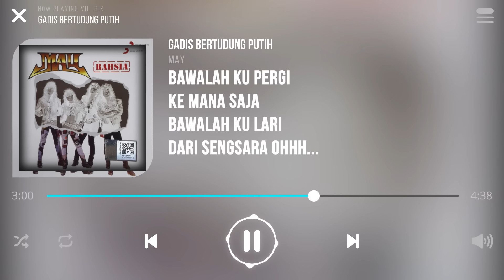May - Gadis Bertudung Putih [Lirik]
Lagu Gadis Bertudung Putih Dinyanyikan Oleh Kumpulan May

Wajah seri yang memukau
Pesona kau dipandang
Terpegun dan terkhayal sejenak
Matamu gemilang bagaikan
Ada syurga di dalamnya

Aku ingin bersama
Memilik sebuah kota
Bersamamu aku diyakinkan
Ku berada di tengah-tengah
Persimpangan tak ke mana

Bawalah ku pergi
Ke mana saja
Bawalah ku lari
Dari sengsara

Manalah berhenti
Di situ terhenti
Mana kembara
Terselit kita

Capai tanganku
Kita berganding berdua
Genggam tanganku kita nyanyikan
Lagu yang seirama

Ohhh...
Ohhh...

Bawalah ku pergi
Ke mana saja
Bawalah ku lari
Dari sengsara

Manalah berhenti
Di situ terhenti
Mana kembara
Terselit kita

Capai tanganku
Kita berganding berdua
Lagu yang seirama